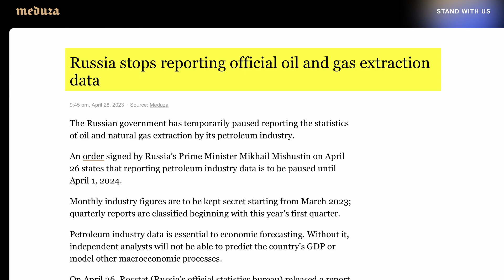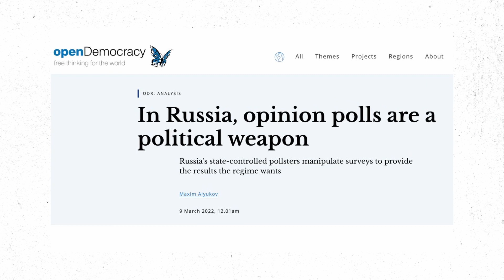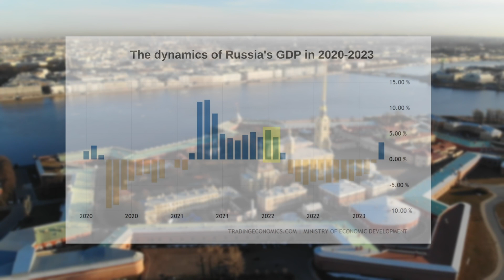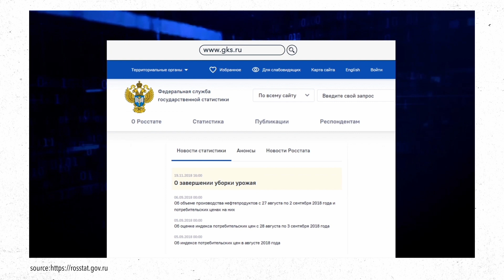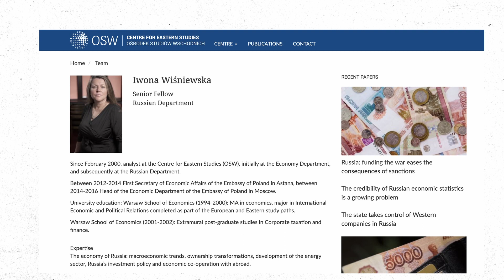Why Russia’s economic data is becoming less and less reliable.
📖 Read the full analysis by Iwona Wiśniewska, senior fellow at the Centre for Eastern Studies Russia Department ➡️

Russian economic data is growing increasingly unreliable. The Russian Federal State Statistics Service (Rosstat), which is the main provider of data on the state of the Russian economy has been criticized for succumbing to the Kremlin and engaging in Russian economic propaganda. After all, it resides under the direct authority of the Russian Ministry of Economic Development. At the same time, it is the only agency capable of collecting substantial data on the country's economy.

In light of this, Russian economic data should be approached with great caution. Information about the state of the Russian economy after sanctions or information about Russia's GDP, especially during the ongoing Russia Ukraine war, provide little credibility.